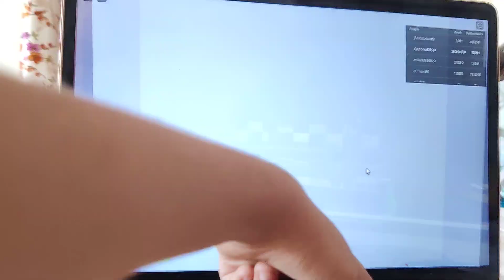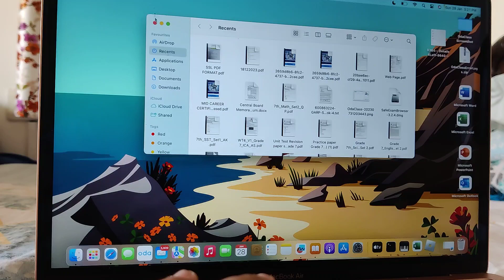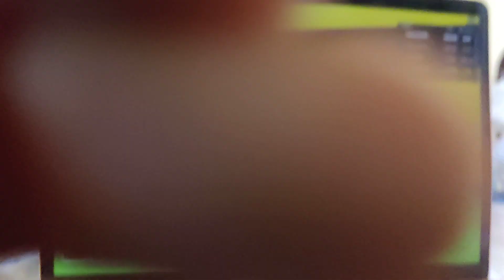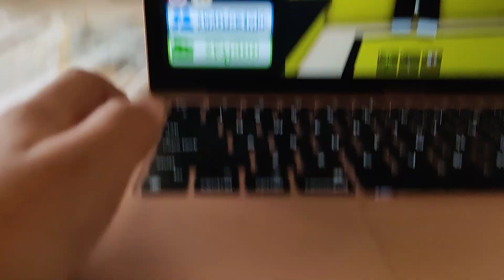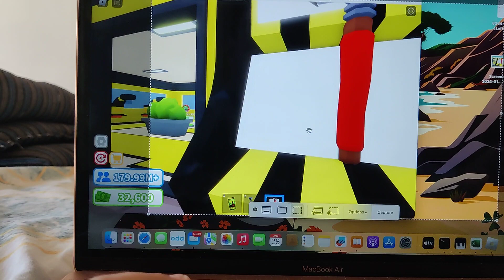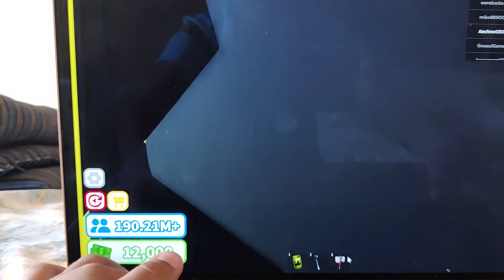YouTube gaming series GAMEPLAY # 4 🤣